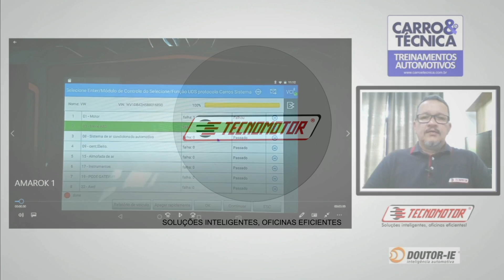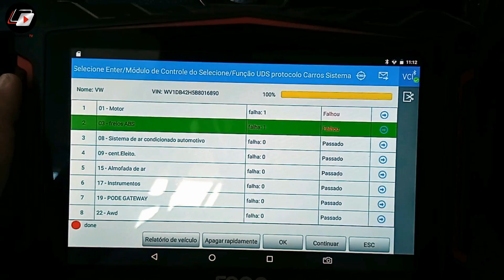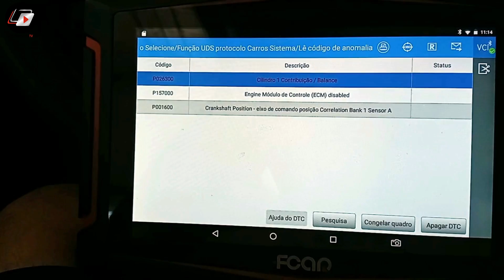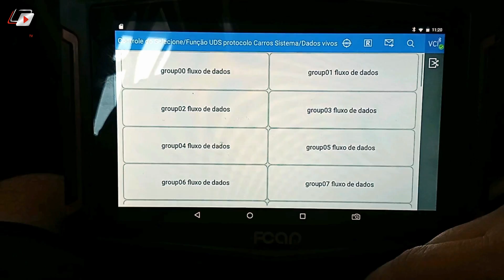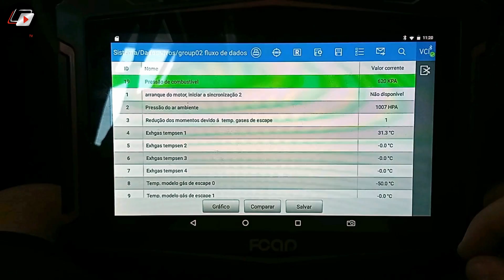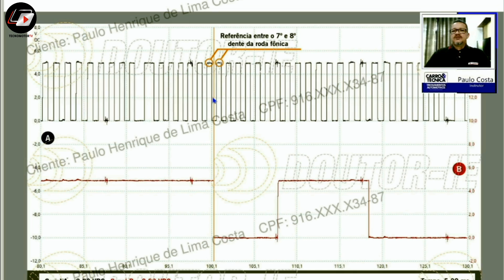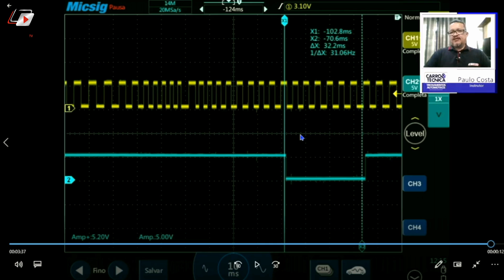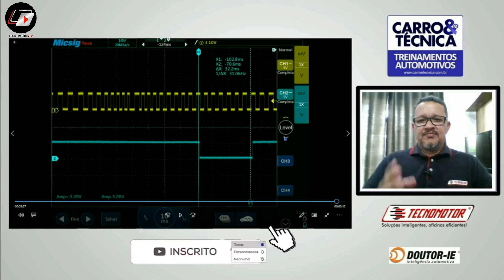VW AMAROK: MOTOR NÃO FUNCIONA